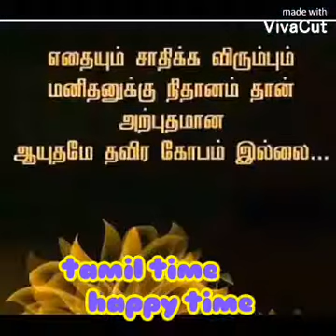மனம் சோர்வா இதை ஒருமுறை கேளுங்கள்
தமிழ் பொன்மொழிகள்

தமிழ் வைர வரிகள்